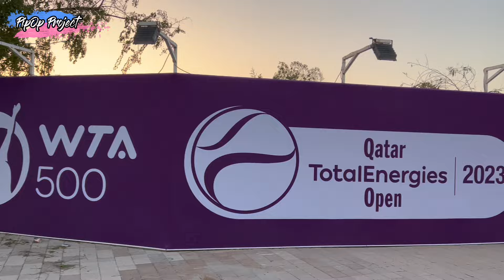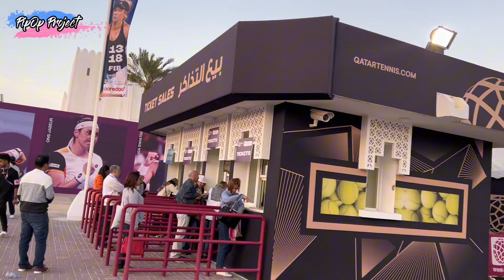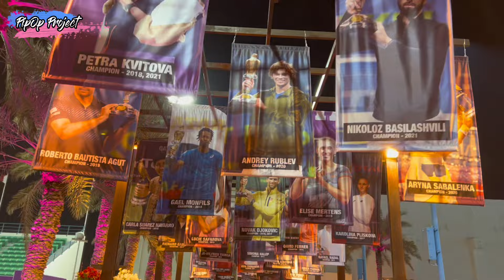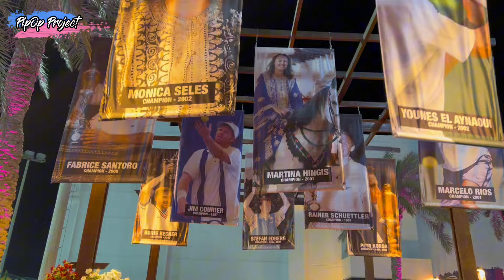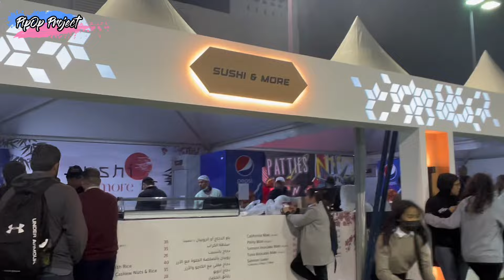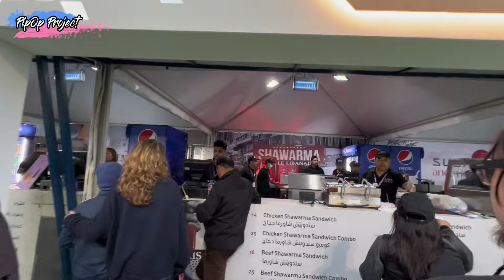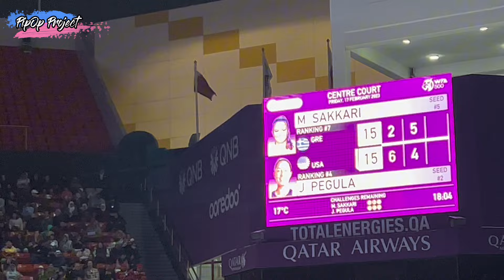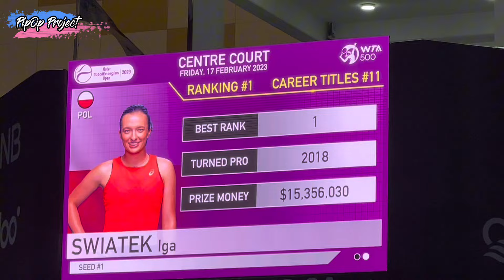NONTON PEMAIN TENIS DUNIA DI QATAR